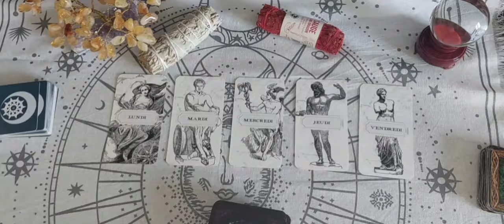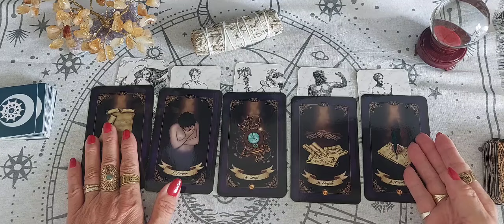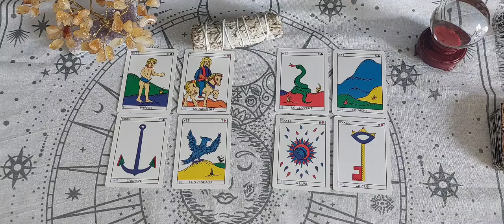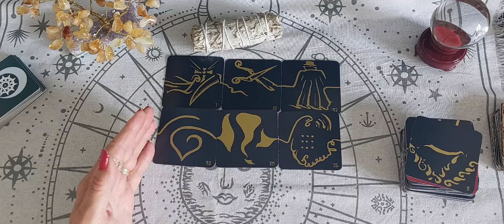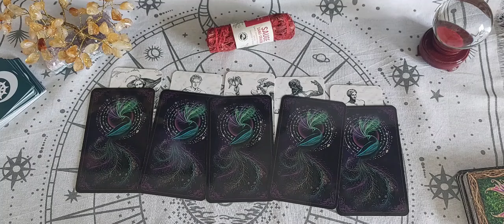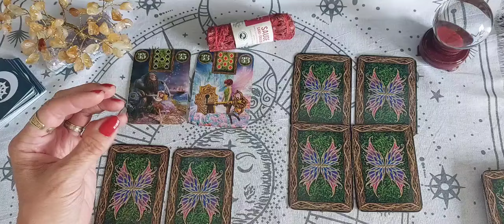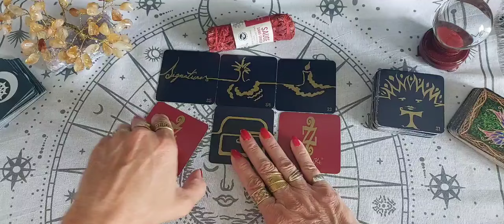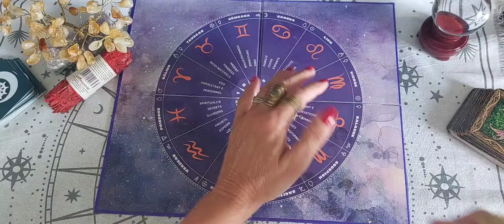Semaine du 5 au 9 Aout 2024 Guidance à deux choix 🔮 ☀️ 🔮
GUIDANCE A CHOIX

SEMAINE du  5 au 9  Aout 2024

On se retrouve pour les énergies de cette semaine 🌝

  CHOIX N°1 La Sauge Blanche 1:23

 L'oracle d' Hera
Le Lenormand de Marseille
Le 77 D'alyasské
Les Breloques de Chloé

CHOIX N°2  La Sauge Sang du Dragon 25:00

L'oracle d'hera
Les Fées lenormand
Le 77 D'alyasské

Music proposée par la musique libre
Jorm- It's all good:
Musique Libre de droit
Jorm :/ iamjorm.